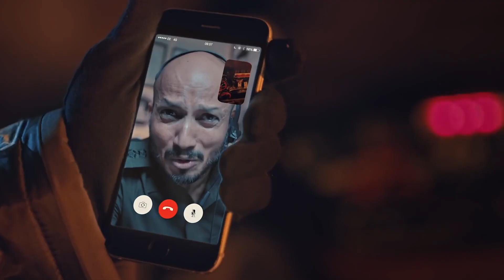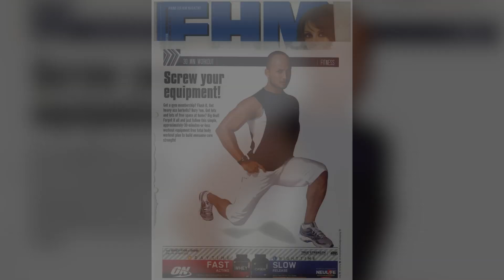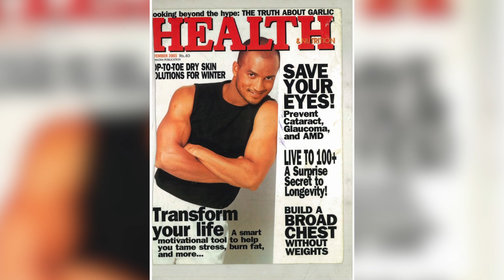6 October 2019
Kunal Sharma the actor,  showreel.